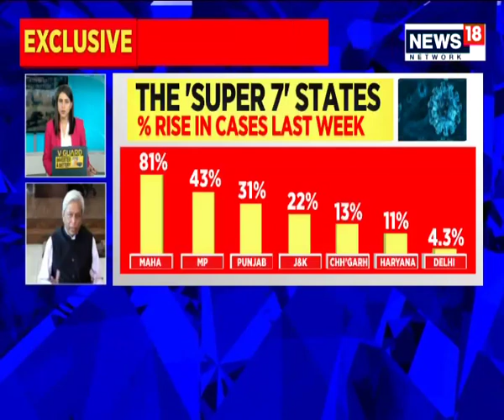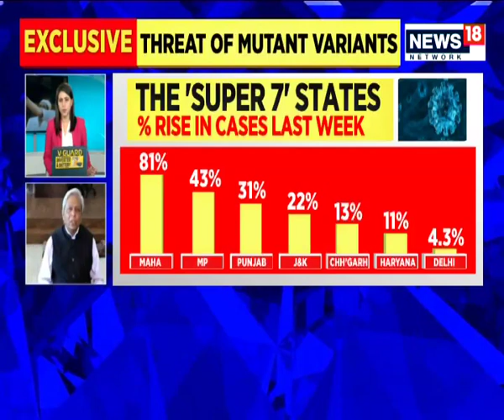Tackling The Threat Of Mutant COVID Strains | News Epicentre With Marya Shakil | CNN News18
Looking at the path Covid-19 has taken in India, experts world over are baffled as the predicted and modelled rate of infections have been off the mark, more so, in the case of predicted and modelled mortality. A number of theories have been put forward to explain this. Some believe there has been underreporting of cases and deaths and a large number of asymptomatic infections have gone unnoticed. Others have put it down to the innate immunity as a result of comparatively poorer hygienic conditions and a higher prevalence of communicable diseases. Yet others believe it is the Indian weather and lifestyle.